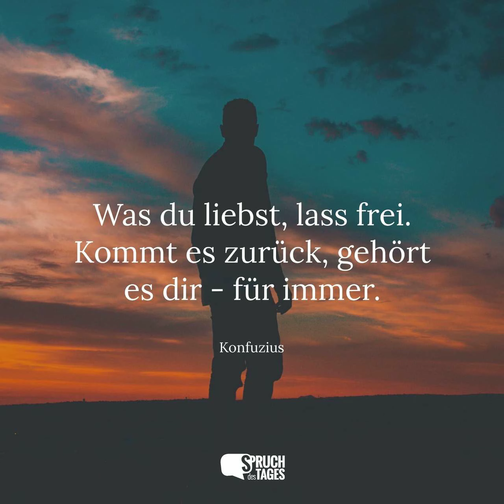Blondmusic - Sag mir